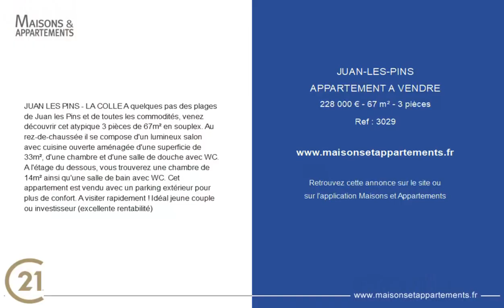JUAN-LES-PINS - APPARTEMENT A VENDRE - 228 000 € - 67 m² - 3 pièce(s)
Référence : 3029

JUAN LES PINS - LA COLLE A quelques pas des plages de Juan les Pins et de toutes les commodités, venez découvrir cet atypique 3 pièces de 67m² en souplex. Au rez-de-chaussée il se compose d'un lumineux salon avec cuisine ouverte aménagée d'une superficie de 33m², d'une chambre et d'une salle de douche avec WC. A l'étage du dessous, vous trouverez une chambre de 14m² ainsi qu'une salle de bain avec WC. Cet appartement est vendu avec un parking extérieur pour plus de confort. A visiter rapidement ! Idéal jeune couple ou investisseur (excellente rentabilité)

Cette annonce vous est proposée par l'agence CENTURY 21 DOMUS

|2445625|